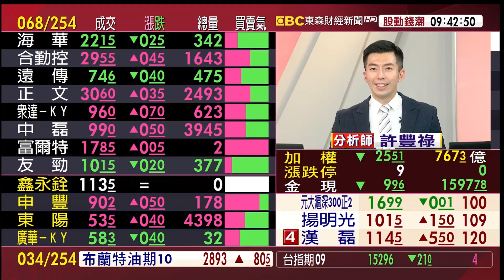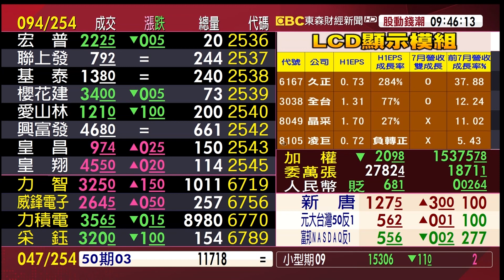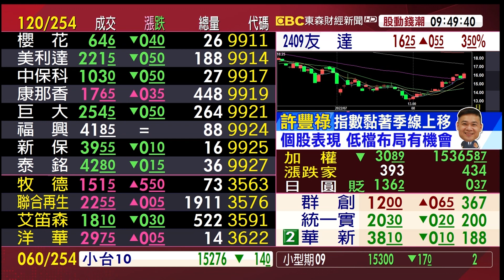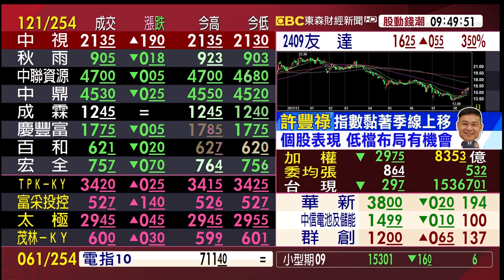指數黏著季線上移 個股表現 低檔布局有機會《股動錢潮》許豐祿 20220819